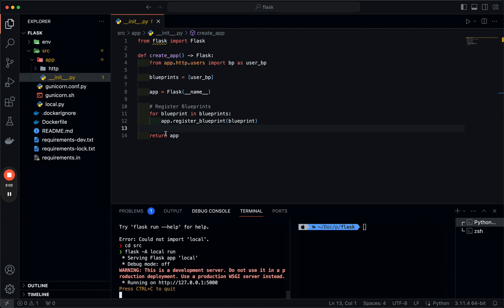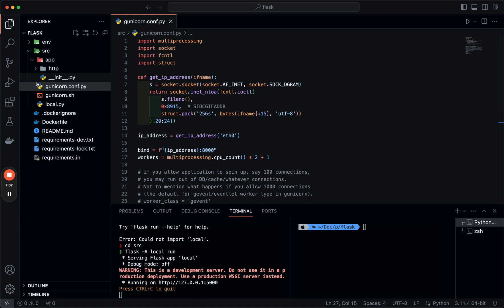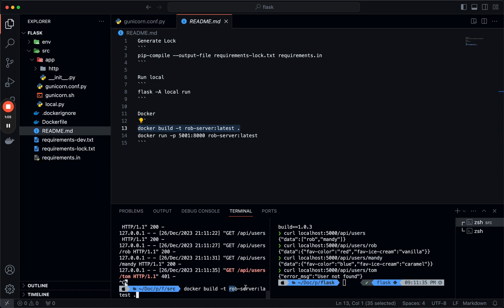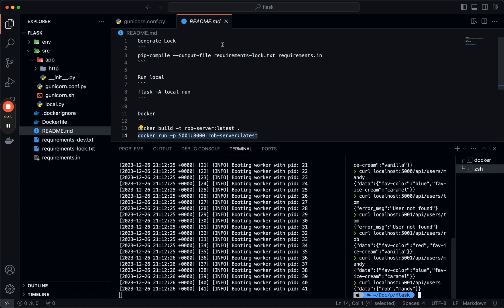Flask APIs in Production: Gunicorn & Docker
Is there a specific topic or technology you'd like me to cover next?

🚀 What You'll Learn:

Setting up a Flask application for production.
Introduction to Gunicorn and its role in handling web requests.
Containerizing your Flask app with Docker for scalability and reliability.
Best practices for configuring Gunicorn and Docker in a production environment.
Tips for optimizing performance and ensuring your app is production-ready.